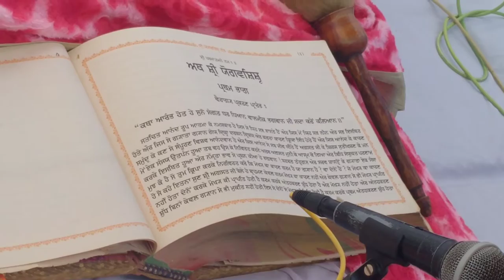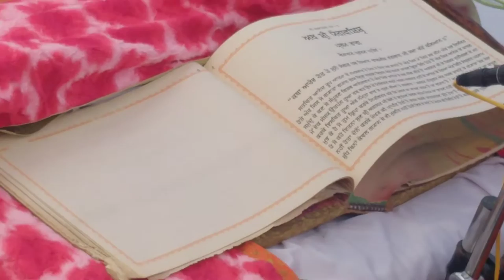ਸ਼੍ਰੀ ਪਿਆਰਾ ਲਾਲ ਦੀ ਅੰਤਿਮ ਅਰਦਾਸ 🙏🙏